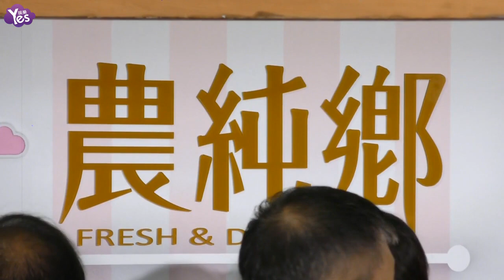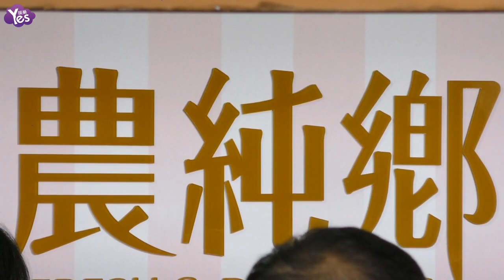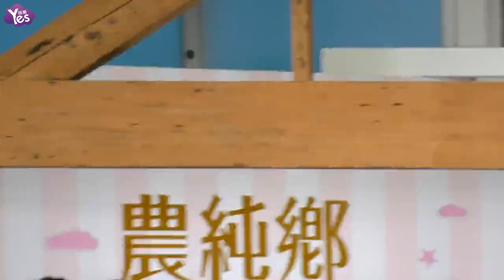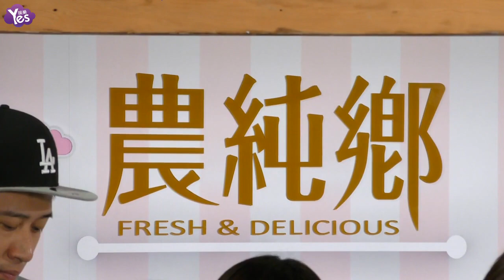《Yes現場 全長無剪》昆凌代言農純鄉媽媽茶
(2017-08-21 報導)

昆凌代言農純鄉媽媽茶，出席嘉賓：昆凌。農純鄉媽媽茶100%真食材熬煮 X 非濃縮還原精粹  網路票選高達92%滿意度。